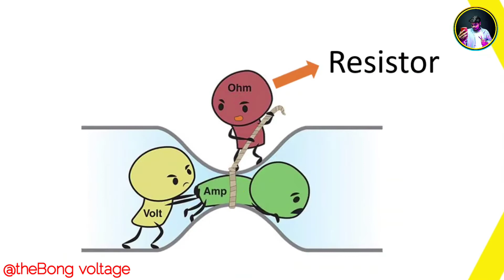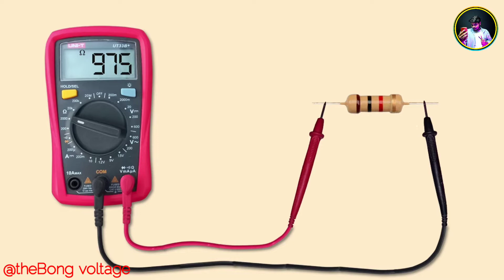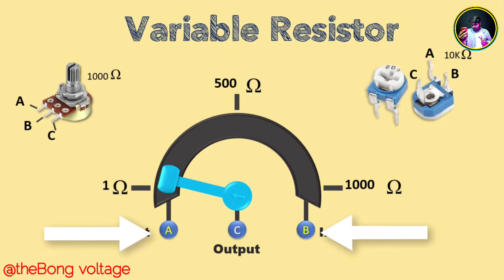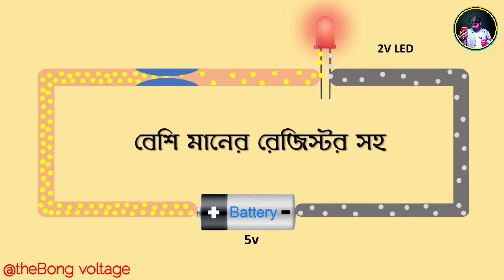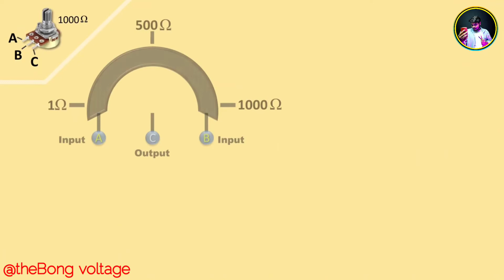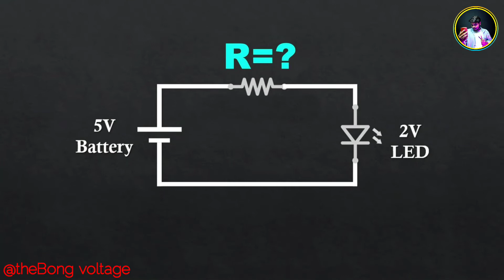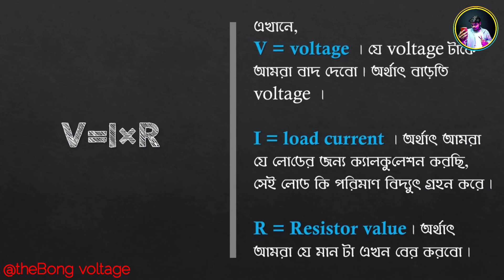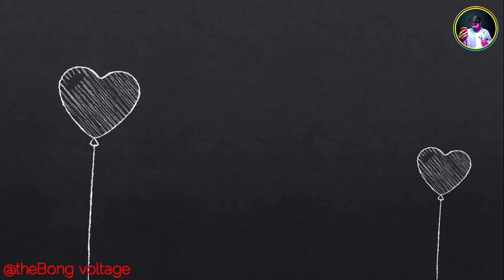রেজিস্টর কি, এর কাজ কি‌, কেন ব্যবহার করা হয় ? || theBong voltage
"রেজিস্টর কি, কত প্রকার ও  কি‌ কি, কেন ব্যবহার করা হয় ?
 রেজিস্টর (Resistor) সম্পর্কে  বিস্তা‌রিত জানা ।

রেজিস্টর_কত_প্রকার_ও _কি‌_কি,
#‌রেজিস্টর_কিভা‌বে_কাজ_ক‌রে_?

[Amazon.in]

                  RUPAM BISWAS
       NADIA WESTBENGAL (INDIA)